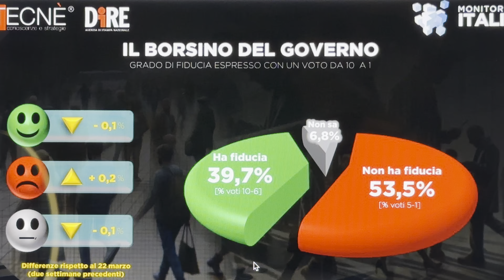FIDUCIA NEL GOVERNO MELONI: SONDAGGIO POLITICO DIRE DEL 6 APRILE 2024